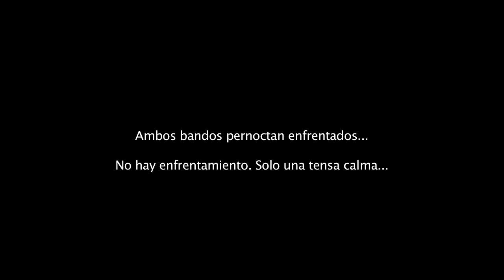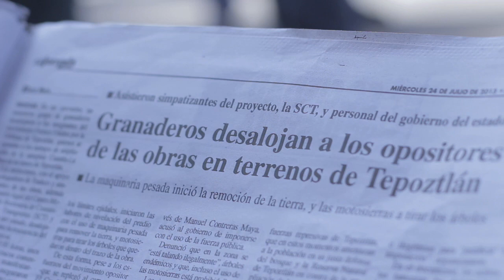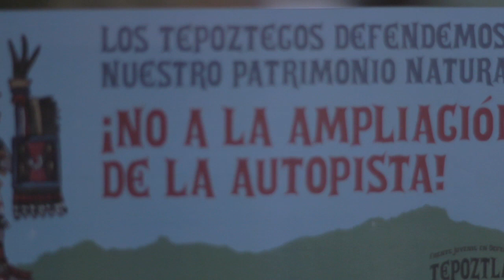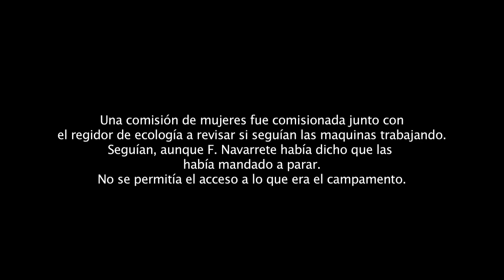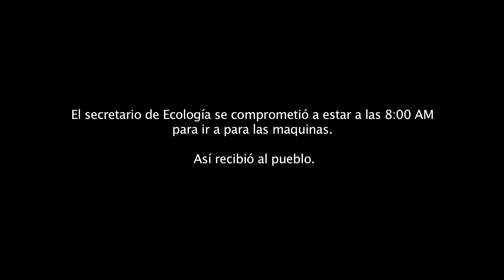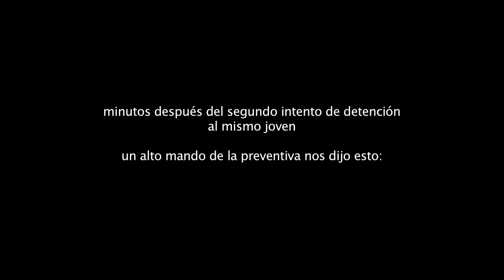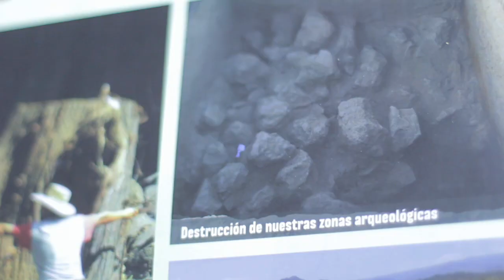Tepoztlán Crónica de la Batalla del campamento "El Caudillo del Sur"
a las 10 de la mañana, la maquinaria de la empresa Tradeco entra a la barranca, frente a la cual Los Frentes unidos en Defensa de Tepoztlán mantienen un campamento de resistencia contra las obras de ampliación de la autopista La Pera-Cuautla (kilometro 15,9 de la carretera)
el pueblo logra detener la maquinaria y pide que se abre una mesa de dialogo con la Secretaría de Comunicaciones y transporte, Capufe y Tradeco, para tener detalles sobre el proyecto de ampliación
Llega una representante del gobierno estatal, Montserrat, quien declara que no está en su poder detener las obras y que no quiere que nadie salga lastimado
Lunes en la noche: tensa calma. Las maquinas aguardan detrás de la barranca y el pueblo en su campamento.
temprano en la mañana, llegan a la barranca más transportistas, camiones y trabajadores de Tradeco, bajo el resguardo de decenas de granaderos
el pueblo hace una valla humana frente al campamento, mientras las maquinas empiezan a trabajar
llega de nuevo la representante del gobierno estatal, Montserrat ..., a reiterar que no quiere que nadie salga lastimado
los granaderos rompen la valla humana, lastimando mientras a por lo menos 4 personas, entre los cuales un menor de edad
las maquinas empiezan a trabajar en la loma donde se encuentra el campamento, mientras el pueblo en resistencia permanece en el lugar. Dado que no pueden detener las maquinaria, algunos de los integrantes de Los Frentes Unidos optan por bloquear la carretera por intervalos.
Por temor a la violencia, alrededor de las 15 horas, el pueblo decide replegarse e ir a manifestar su inconformidad en el palacio municipal de Tepoztlán
Ante los medios de comunicación, el Presidente municipal de Tepoztlán, Francisco Navarrete, declara que todavía no existe acuerdo para que empiecen las obras de ampliación en los terrenos comunales y que por lo tanto, la empresa Tradeco debe parar el trabajo. Asimismo, manifiesta contundentemente que no está detenido en contra de su voluntad dentro del palacio municipal.
Navarrete declara que ha mandado parar las obras. Una comisión de mujeres sale a la carretera para verificar lo dicho, y efectivamente, las maquinas han parado de trabajar, después de arrasar con toda la vegetación de la loma. Sin embargo, los obreros y la maquinaria sigue en el lugar y la comisión se ve prohibir el paso al campamento, que se encuentra resguardo por decenas de granaderos.
 Unas horas más tarde, Navarrete firma un acuerdo de trabajo donde se compromete como Presidente Municipal de Tepoztlán a sumarse a la resistencia en contra de la ampliación de la autopista. Asimismo, promete ir a inspeccionar las obras de construcción al día siguiente y cita a la gente a las 8 de la mañana, delante del palacio municipal.
a las 8 de la mañana, unas decenas de granaderos llegan a resguardar el palacio municipal
el pueblo se reúne y espera que llegue el regidor de protección ambiental, Miguel David Rodríguez Bello, para ir a inspeccionar las obras. En vano.
Los granaderos intentan detener al mismo joven menor de edad que agredieron la v{ispera, cuando éste salía del super con unos cohetes
En declaración a medios de comunicación, Navarrete declara que firmó el acuerdo bajo presión y que fue retenido contra su voluntad. Además declaró que está turnando averiguaciones previas y demandas por robo y demás agravios.

Mientras, las máquinas han retomado el trabajo y siguen arrasando con la vegetación.

Cabe mencionar que la comision de derechos humanos del estado estuvo presente tanto en los hechos del 23 como el 24.